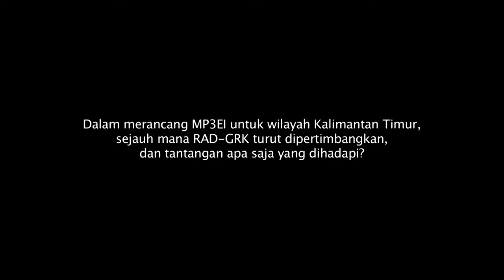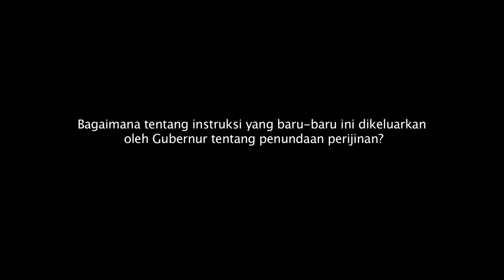Retno Mulyandari - Tim Kerja MP3EI Kalimantan Timur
Kalimantan Timur telah berkomitmen untuk mengurangi emisi gas rumah kaca di bawah Rencana Aksi Daerah Penurunan Emisi Gas Rumah Kaca (RAD-GRK.) Namun ini juga merupakan kunci untuk pelaksanaan Master Plan Percepatan dan Perluasan Pembangunan Ekonomi Indonesia (MP3EI,) dimana provinsi akan menyerap investasi US $ 70 milyar selama sepuluh tahun ke depan untuk perkebunan kelapa sawit dan kayu dan konsesi pertambangan batubara. Dr Retno Mulyandari dari Sekertariat tim kerja MP3EI Kalimantan Timur menguraikan langkah-langkah yang diperlukan untuk memastikan rencana pembangunan ekonomi di provinsi ini berkelanjutan.